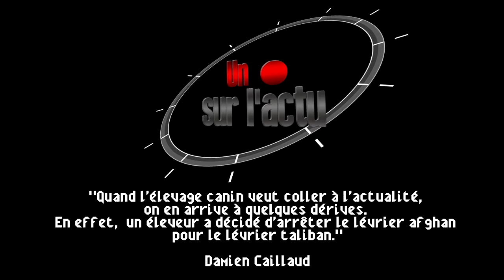U.slA - Le radar de YouPorn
Un . sur l'actu - Vendredi 05 Décembre 2014
Au sommaire de cette semaine :
Santé - HiTech - Société - Culture